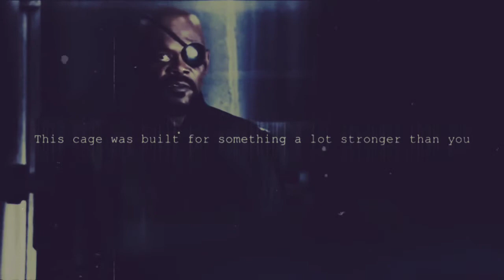Tony + Loki // Welcome to the New Age ( AU )